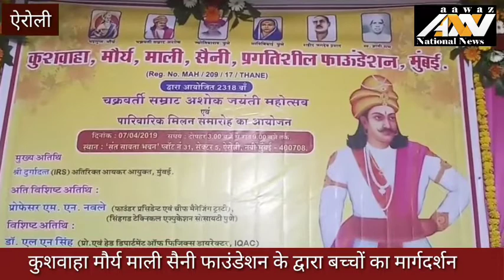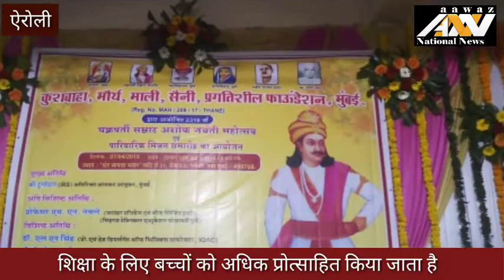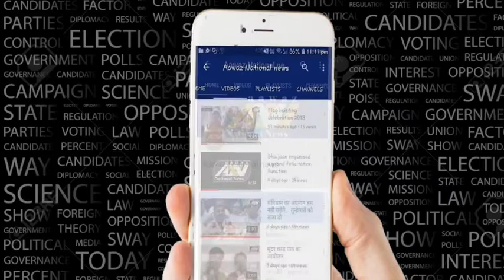बच्चों को प्रोत्साहित करने के लिए कुशवाहा मौर्य माली सैनी फाउंडेशन करता है काम Aawaz national news